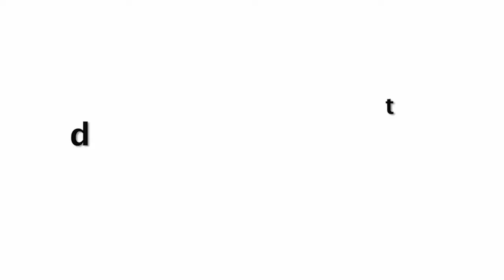Ranveer Singh Reaction On Deepika Making Pizza For Her Hubby At Home During Lockdown